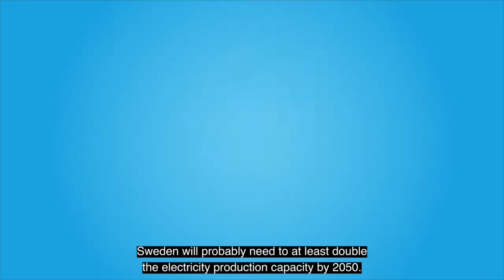Johan Svenningsson on hydrogen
Listen to Johan Svenningsson about how hydrogen can be one of the keys to climate change in Sweden.

Uniper wants to take an active role in the transition of the industry and the transport sector. To cope with the transition, we need to be innovative, and hydrogen is part of the new innovative energy system.

▬ Recommended Videos ▬▬▬▬▬▬▬▬▬▬▬▬▬▬▬